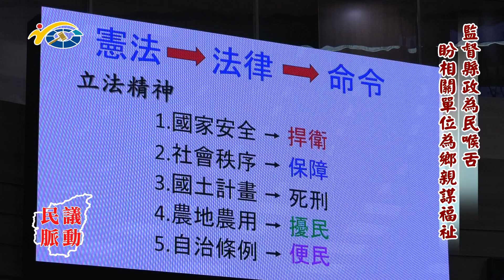20230704 南投縣議會 民議脈動 監督縣政為民喉舌 盼相關單位為鄉親謀福祉 (縣議員 陳淑惠)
20230704 南投縣議會 民議脈動 監督縣政為民喉舌 盼相關單位為鄉親謀福祉 (縣議員 陳淑惠)